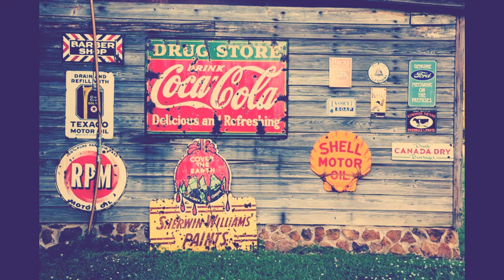Alabama Auto Shipping Service | A-1 Auto Transport, Inc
A-1 Auto Transport has over 30 years of transporting vehicles in and out of Alabama. We offer enclosed transport, door to door services and open-air transport to fit any budget. Compare Alabama car shipping rates & prices on our website.